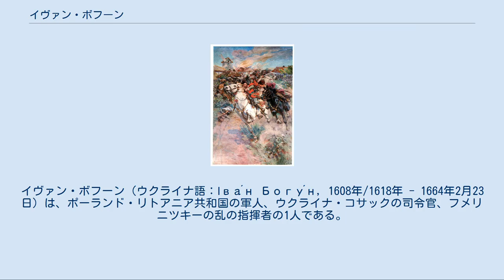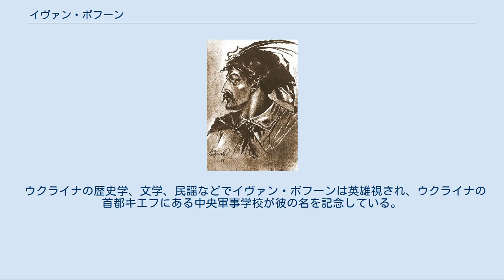イヴァン・ボフーン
イヴァン・ボフーン（ウクライナ語：Іва́н Богу́н, 1608年/1618年 - 1664年2月23日）は、ポーランド・リトアニア共和国の軍人、ウクライナ・コサックの司令官、フメリニツキーの乱の指揮者の1人である。
モヒリーウ連隊の連隊長（1649年）、カリヌィーク連隊の連隊長（1650年、1651年、1653年 - 1657年）、ならびにパーヴォロチ連隊の連隊長（1658年‐1664年）を歴任した。
 イヴァン・ボフーンは、ウクライナの小貴族であるテオドール・ボフーンの家に生まれた。
父は登録コサックに属し、キエフ県で小さな知行地を有していた。
イヴァン・ボフーンも登録コサックとなり、ポーランド・リトアニア共和国の南部国境でタタールとの数多くの小競り合いに参加した。
その後、反政府のパウリュークの乱（1637年）とオストリャヌィーンの乱（1638年）に加わり、ドン・コサックと共にアゾブの防衛戦（1641年 - 1642年）に参与した。
 1648年にフメリニツキーの乱が勃発すると、イヴァン・ボフーンはボフダン・フメリニツキー率いるコサック軍に味方し、チヒルィーン連隊の百人隊長としてプロのコサックの遊撃隊を指揮するようになった。
乱ではボフーンの軍事的才能が発揮され、彼はフメリニツキーの親友という立場の相談役となり、1649年末にモヒリーウ連隊の連隊長、1650年にカリヌィーク連隊の連隊長に任命された。
 1651年にボフーンはポジーリャ地方で活躍し、マルチン・カリノフスキとスタニスワフ・ランツコロンスキが率いるポーランドの官軍と戦った。
同年3月にボフーンはヴィーンヌィツャを守り、敵の竜騎兵を罠に掛けて殲滅し、ポーランドの包囲軍を撤退させた。
5月始めにボフーンのコサック隊はポジーリャ県の中心都市カームヤネツィとカームヤネツィ城を陥落させた。
 1651年6月末に、コサック軍がベレステーチュコの戦いで惨敗を喫して包囲された折、ボフーンは臨時の棟梁に選ばれてコサックの陣地を守り抜き、コサックの騎兵、砲兵とコサック軍の中枢をなすプロの歩兵を連れて包囲脱出に成功した。
 ステファン・チャルニェツキ（左）対イヴァン・ボフーン（右） （モナスティルィーシュチェの戦い） 1653年3月にイヴァン・ボフーンの遊撃隊は、ポジーリャ地方のモナスティルィーシュチェ町でポーランドの国民的英雄とされるステファン・チャルニェツキの軍勢と激戦を行った（モナスティルィーシュチェの戦い）。
数で劣るコサック隊はモナスティルィーシチェを守り抜き、チャルネツキに傷を負わせて多勢の敵軍を追い返した。
その後ボフーンは、フメリニツキーの息子ティモフィーイ・フメリニツキーを伴ってモルドバ公国への出兵に参加したが、1653年11月にティモフィーイが戦死すると、ウクライナへ帰陣した。
 1654年にコサック国家がモスクワ大公国とペレヤースラウ条約を締結すると、ボフーンは条約に反対しコサックの独立を主張、カリヌィーク連隊のコサックと共にツァーリに忠節を誓約しなかった。
 1655年1月、オフマーティウの戦いの折にボフーンは数千人のコサックを以って8万の敵軍からウーマニを守り、ポーランド勢へ騎兵による奇襲をかけてコサック・モスクワ同盟軍を完敗から救い、合戦を引き分けに終わらせた。
 1656年12月、ポーランドと戦ったスウェーデンとトランシルヴァニアを助けるため、ボフーンの連隊は任命ヘーチマンのアンチーン・ジュダノーヴィチが率いるコサック軍と共に西ウクライナに派遣され、スウェーデン軍と連携をとりながら、1657年前半中にクラクフ、ブレスト、ワルシャワの占領に参加した。
1657年の夏にフメリニツキーが死去したことにより、コサック軍は中部ウクライナに帰り、ボフーンはポジーリャに帰陣した。
 荒廃時代（大洪水時代）になると、ボフーンはフメリニツキーの後継者であるイヴァン・ヴィホーウシクィイとフメリニツキーの息子ユーリイ・フメリニツキーを支持したが、ヴィホーウシクィイがポーランドと結んだハージャチ条約（1658年）と、ユーリイがモスクワと交わしたスロボディーシュチェ条約（1660年）に対して強く反発し、コサック国家の独立の必要性を主張しつづけた。
しかし、コサックの長老たちが親モスクワ派と親ポーランド派に分裂すると、ボフーンは後者に加担せざるを得なくなり、パーヴォロチ連隊の連隊長と...